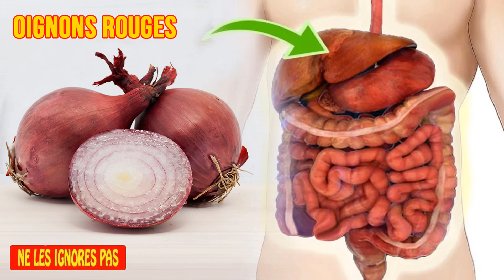Un Recette Puissante avec 3 Oignons Rouges Vont Réparer Tout Ce Qui Ne Va Pas Dans Votre Corps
I am a fan of "Salty Cracker". My channel re-posts clips of "Salty Cracker" for those who haven't seen it

RestoredRepublic, Restored, Republic, Trump, Biden, SaltyCracker, Salty, Cracker, NewsTrump NewsBiden JoeBiden DonaldTrump Vous allez être choqués: Il est reconnu depuis des millénaires pour ses vertus médicinales et bien que tous les types d’oignons soient considérés comme de super aliments, l’oignon rouge a plus d’avantages pour la santé.
Préparation: Émincez finement les oignons et mettez-les dans un bol, puis incorporez le sel et laissez reposer quelque temps. Ensuite couvrez l’oignon d’eau tiède et laissez encore reposer pendant une dizaine de minutes pour adoucir son goût.
Rincez et essorez puis ajoutez le jus de citron et un peu de sel.
Coupez les tomates en rondelles fines puis incorporez-y les oignons, l’huile d’olive, la coriandre et mélangez le tout.
Pour varier les plaisirs, vous pouvez incorporer d’autres ingrédients à cette salade comme les concombres, les poivrons ou encore les carottes ou l’avocat pour une myriade de nutriments et de saveur.